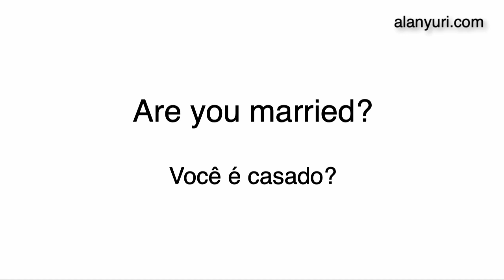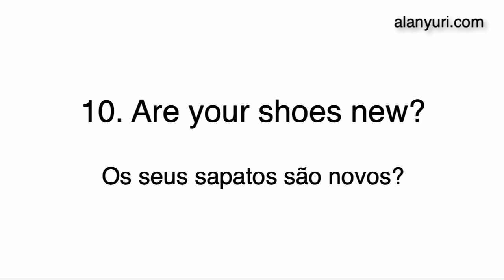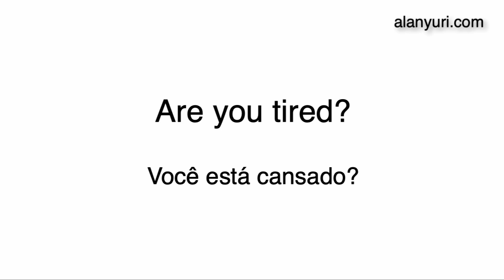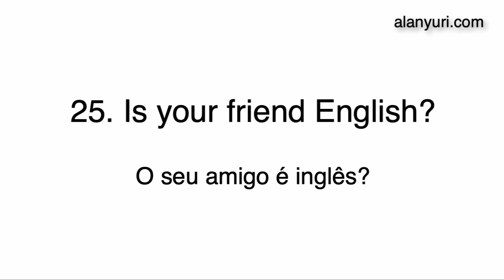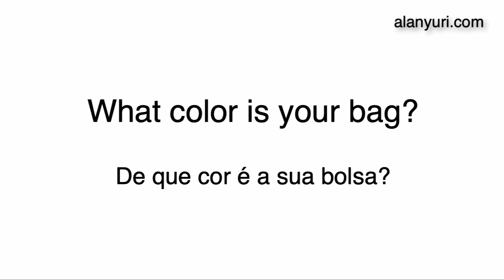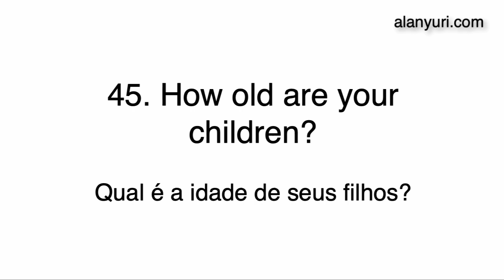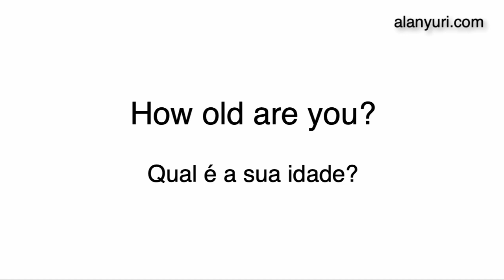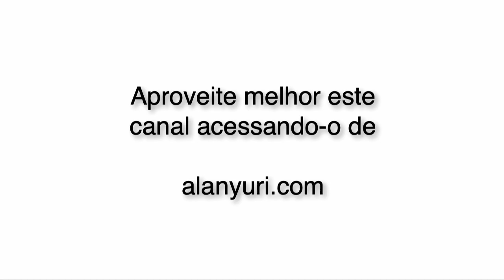60 frases fáceis em inglês e português 2 - Aula de inglês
Nesta vídeo aula videoaula o aluno aprenderá como pronunciar frases básicas do nível básico um. Estas frases são recomendadas para o aluno que não tem nenhum conhecimento do inglês ou que queira melhorar sua pronúncia no inglês. Não há regras para pronúncia em inglês. Aprenda uma palavra e tenha-a como exemplo para poder pronunciar outras. Alan Yuri tem em seu website um curso completo para você aprender inglês como autodidata, para você aprender inglês em casa e sozinho, sem professor. Faça aula de inglês online com o professor Alan